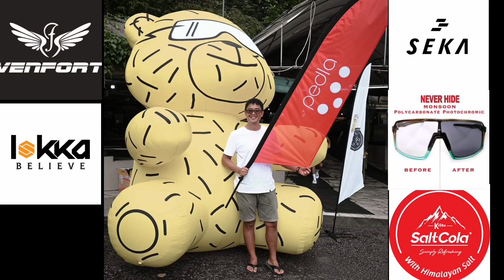[THROWBACK] CIAO 2022 Morning Ride || Pedla X Alba Optic || 70km Hulu Langat Ride